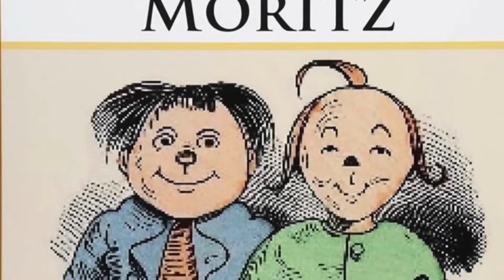Pizzaofen 4 kurz